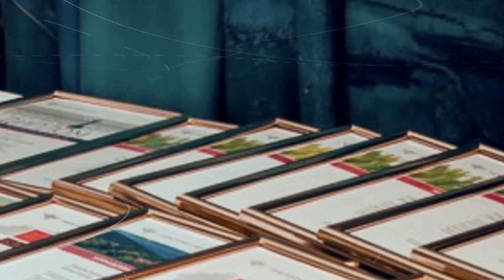Региональный Форум ТЕНТОРИУМ в Екатеринбурге 9 ноября